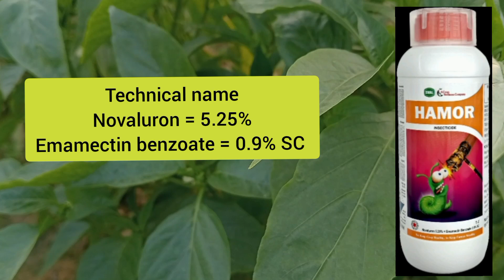Hamor Insecticide Swal।। Hamor Insecticide Uses in Hindi।। Hamor Insecticide।।Bajrang Beej Bhandar।।